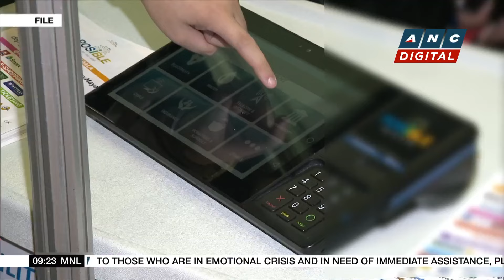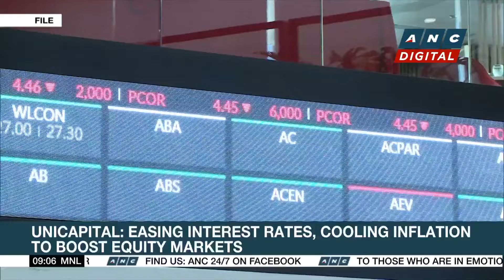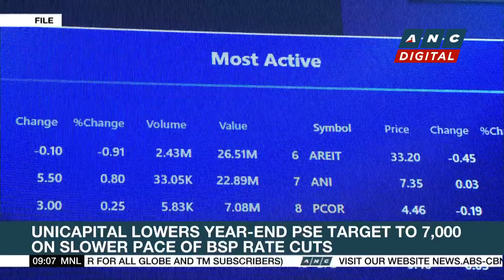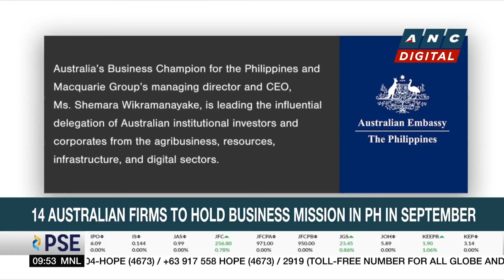IPOPHL introduces new rules to recognize IP agents, lawyers | ANC